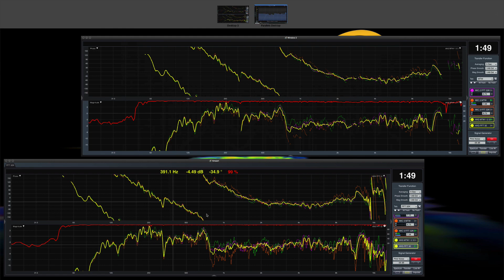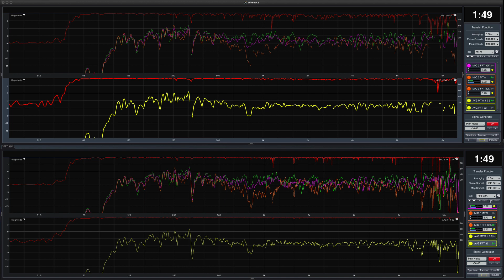TO FIR OR NOT TO FIR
No sound on this 1. (pink stuff is used for reference).